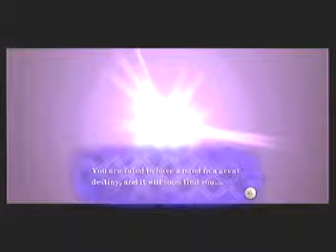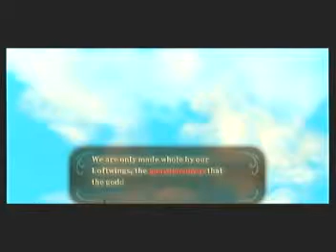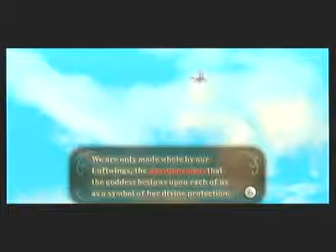Red Panda Legend of Zelda: Skyward Sword Playthrough Part 1: Search for George the Loftwing! Part 1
Welcome to my walkthrough of Legend of Zelda Skyward Sword. In this episode, we begin Part 1 for our search to find George the Crimson Loftwing.